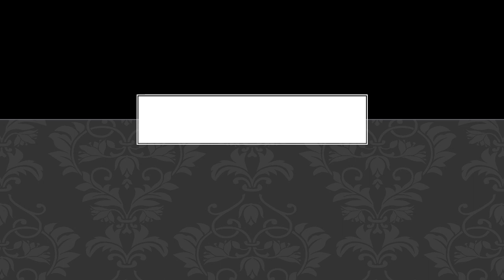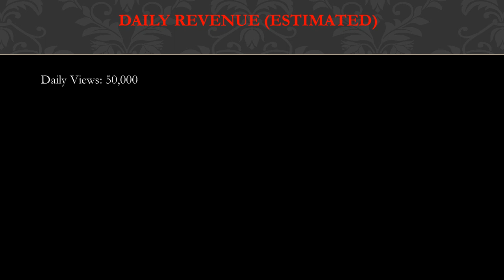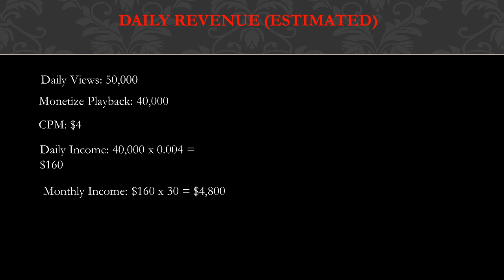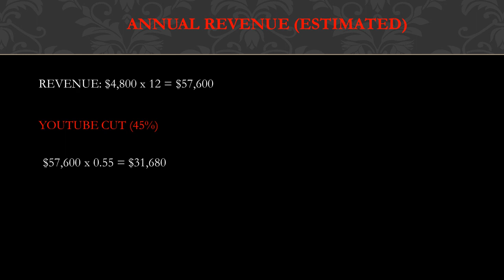How much MIgardener makes on Youtube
In this video, I will show you the estimate of how much money does MIgardener make on YouTube.